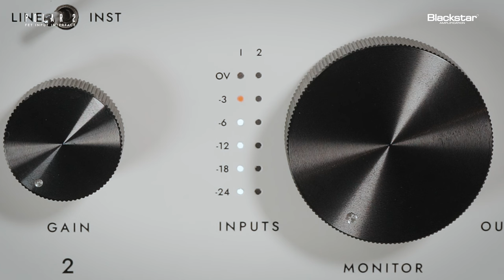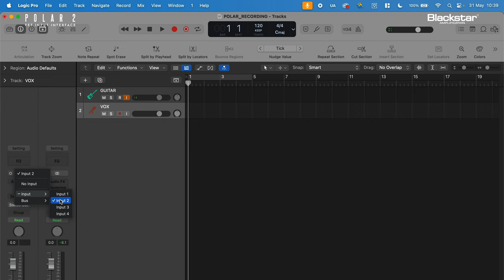POLAR 2 | Operating